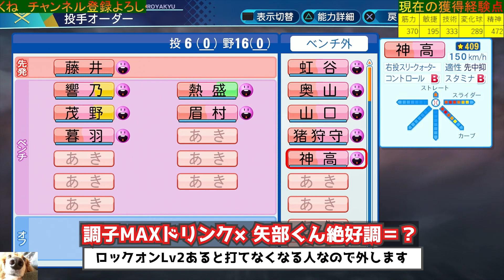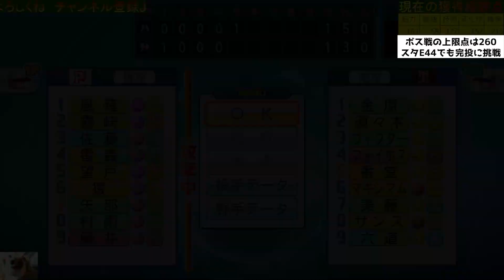【魔球】フォースラを作ってみた！ホークス藤井皓哉作成ハイライト【パワプロ2020 パワフェス】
【↓藤井皓哉投手の活躍はDAZNでチェック！】

達人のお守り試合経験点上限
1回戦104、2回戦117、3回戦130、
準決勝156、決勝戦195、ボス戦260

記憶に残る放送
【ハイライト#45】パワフェス2％の奇跡ルート！オールS＋金特2個作成【パワプロ2020】

0:00 主人公やる気絶不調になるが絶好調ドリンク獲得
0:57 主人公ボス戦時点の能力と完投チャレンジ
1:36 打ち取り連続9奪三振スタート
2:28 不運なピッチャー返し
4:25 COM進行での失点シーン
6:47 チャレンジャーズの攻撃タイム
8:11 8回スタミナ残り少しでもフォースラ無双
9:05 主人公9回バテるピッチング
10:36 最終能力とオーペナでの代打成績